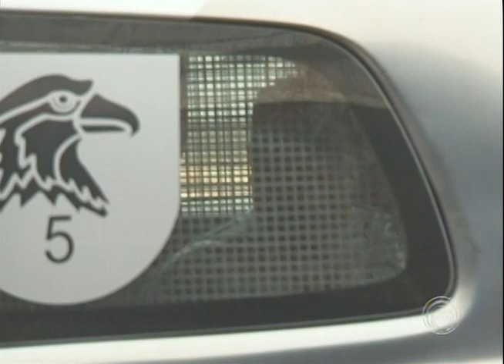Força tarefa da Polícia Militar começa operações em Londrina